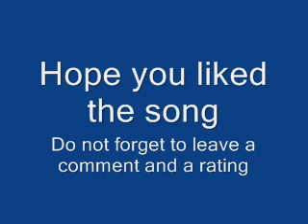DJ Kasthel vs Mcanan Rever - Battlefield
Very good party song :)